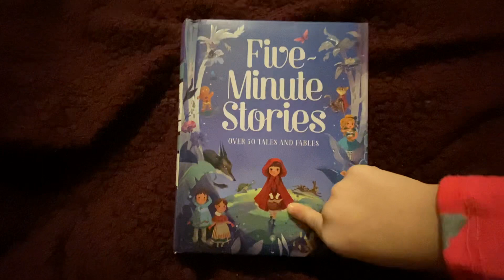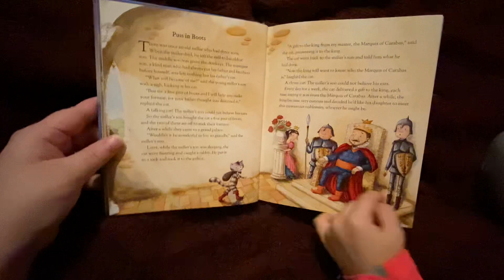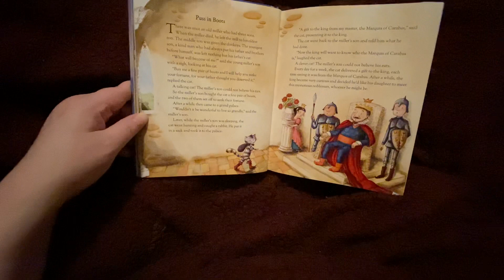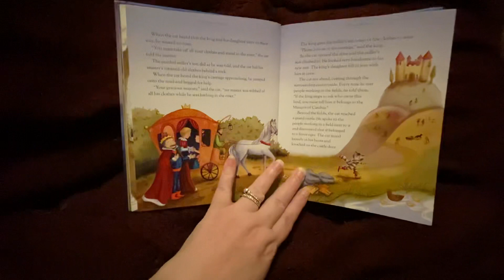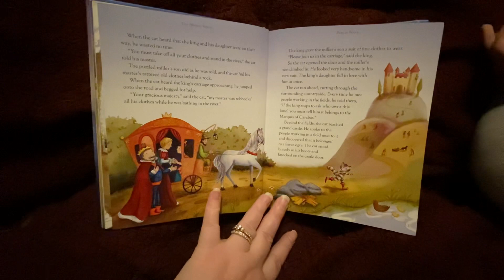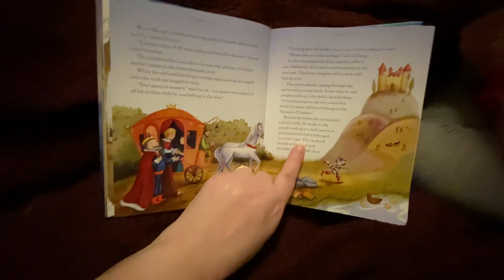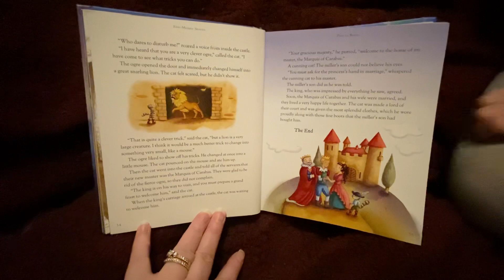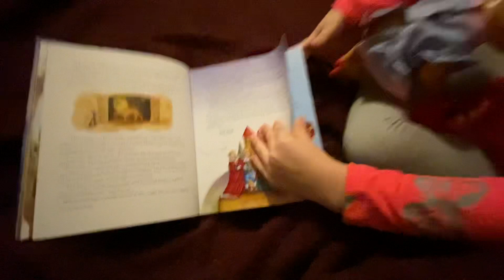Puss In Boots 🐈👢 Bedtime Story With Addie 💕